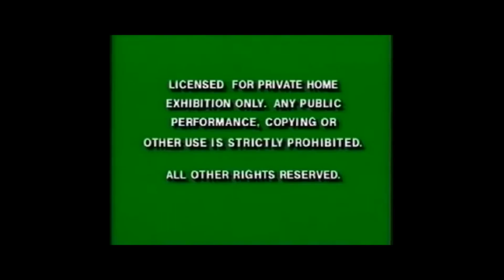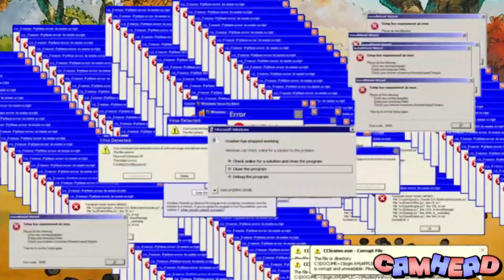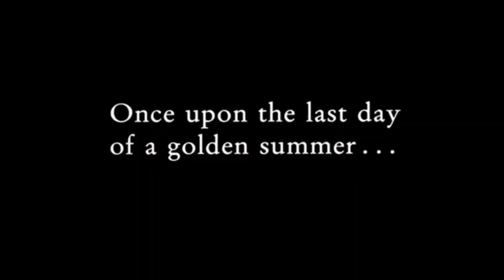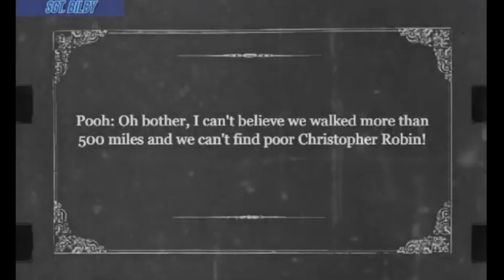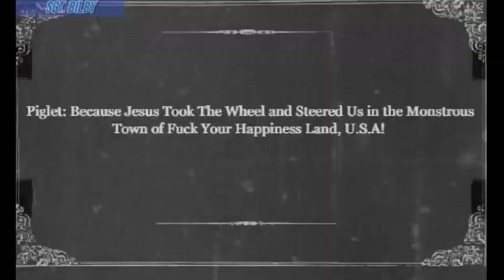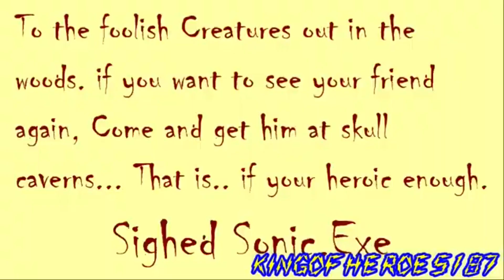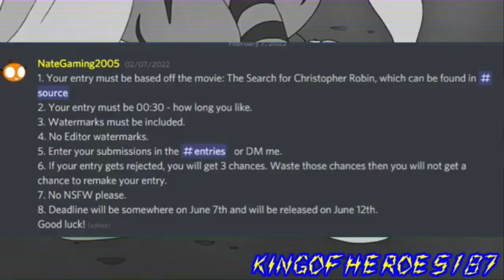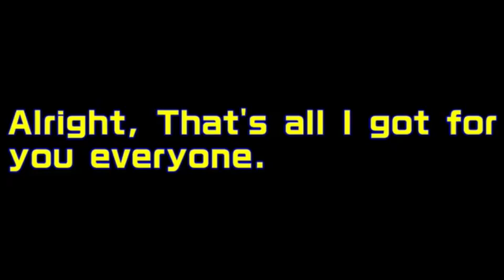Disney Presents:Pooh's Grand Collab Adventures(NaQis&Friends/HiT)(w/Commercials)(1997/2022)NaQisKid